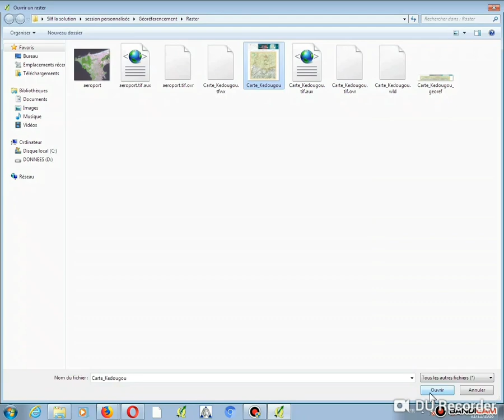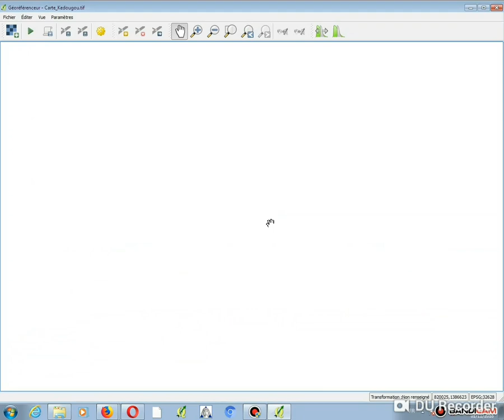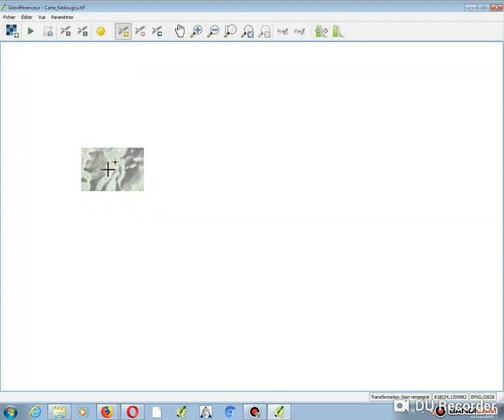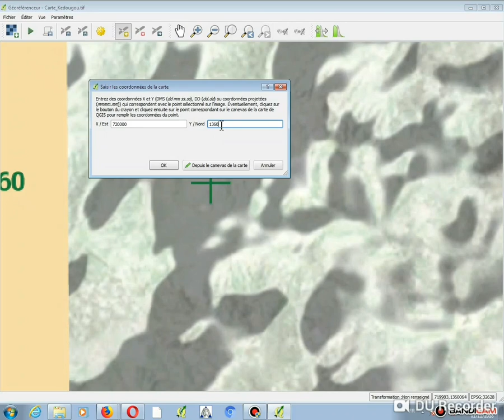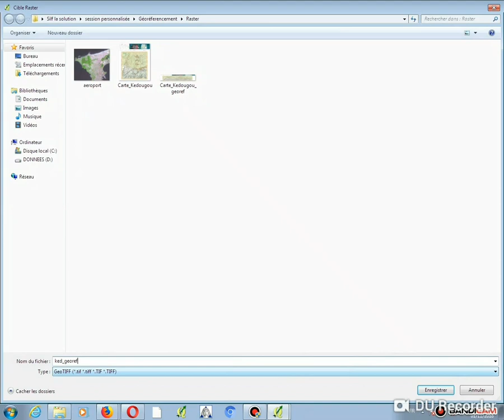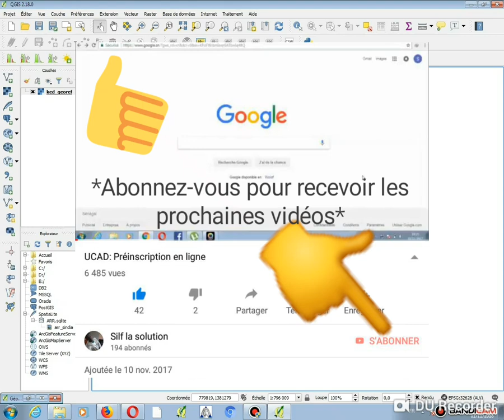Tuto 10 QGIS: Comment Géoreferencer une image raster(Kédougou)_Silf la solution